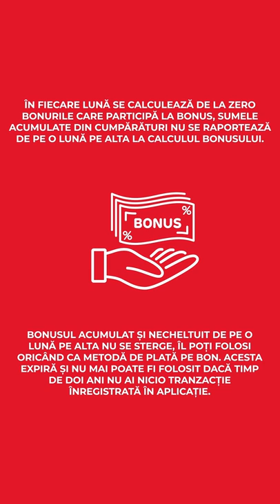Cum acumulez bonus?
Modalitatea de acumulare bonus cu Ajutorul aplicatiei Profi : Scanezi aplicatia pe bonurile cumparturilor, iar cand ai atins pragul de 100 de lei cheltuiti in Profi incepi sa acumulezi un bonus silver de 0.5% de la primul leu ce depaseste acest prag. Si nu este tot! La pragul de 200 de lei din cumparaturile cumulate atingi bonusul gold de 1% de la primul leu ce depaseste noul prag. Atentie! In fiecare luna se calculeaza de la zero bonurile care participa la bonus, sumele acumulate din cumparaturi nu se reporteaza de pe o luna pe alta. Suma de 100 de lei respectiv 200 de lei se poate cumula din mai multe bonuri, nu trebuie sa fie bonuri unice cu aceste sume.
  Exemplu calcul: 0.5%
 Prag cumparaturi pentru acumularea bonusului minim 100 lei
 Cumparaturi cumulate in aplicatie din x tranzactii in intervalul unei luni= 120 lei
 Calcul bonus 0.5% : din 20 lei *0.5%=0.1 lei ( 120lei - 100lei ne-bonusabili=20lei)
 Exemplu calcul bonus 1%
 Prag cumparaturi pentru acumularea bonusului minim 200 lei
 Cumparaturi cumulate in aplicatie = 250 lei
 Calcul bonus: 0.5%: din 100 lei *0.5%=0.5 lei (200lei - 100lei ne-bonusabili=100lei)
Calcul bonus: 1%: din 50 lei *1%=0.5 lei (250lei - 100lei ne-bonusabili- 100lei bonusati cu 0.5%anterior =50lei)
 TOTAL BONUS LUNAR=0.5lei+0.5lei = 1 leu